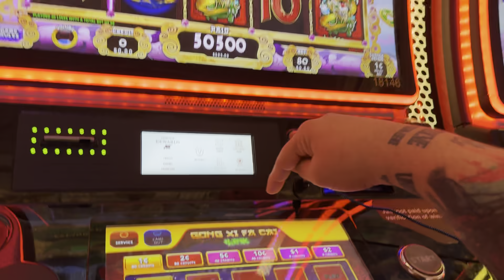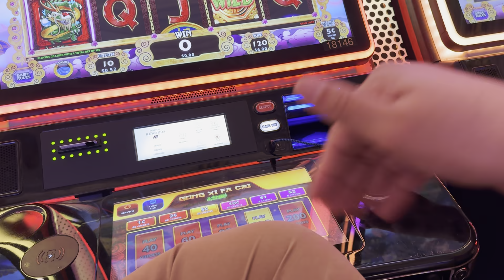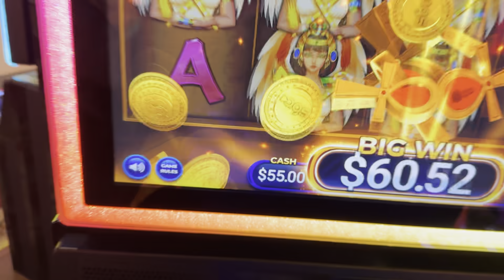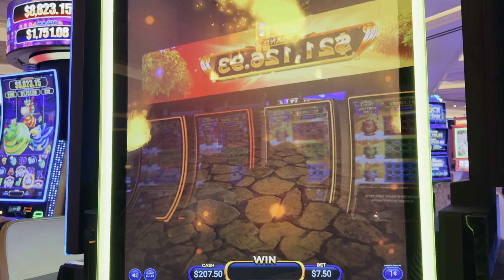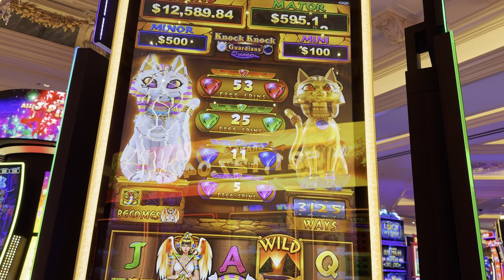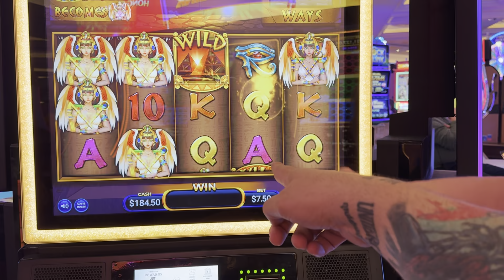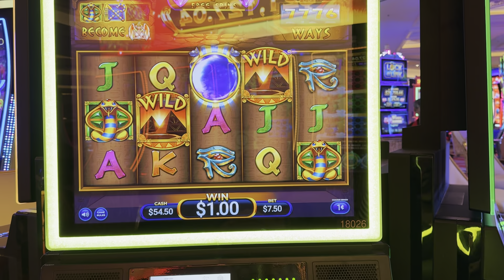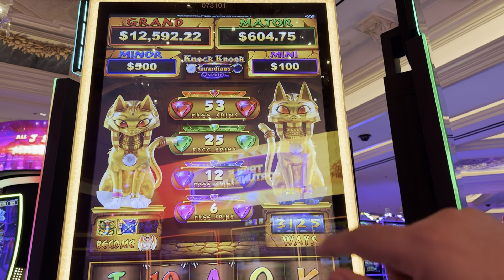This Slot Machine on the Las Vegas Strip HOOKED US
A REAL LAS VEGAS JACKPOT